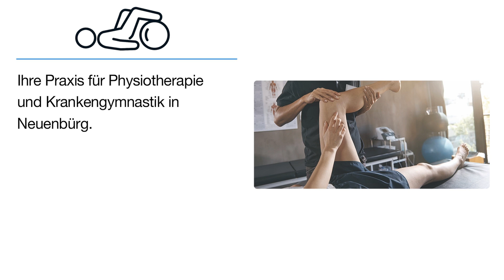Krankengymnastikpraxis Physioforum Uwe Schöttle | Physiotherapeut in Neuenbürg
Krankengymnastikpraxis Physioforum Uwe Schöttle
Daimlerstraße 26
75305 Neuenbürg